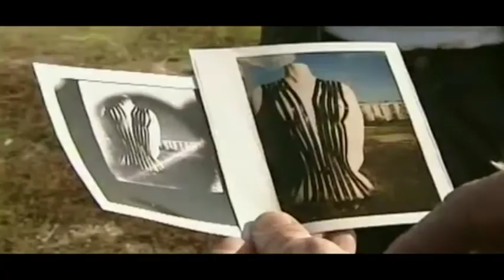JITROIS movie Another world